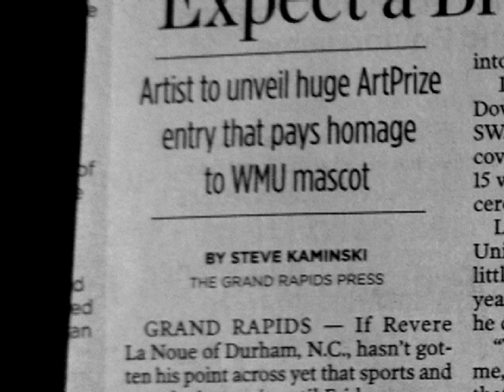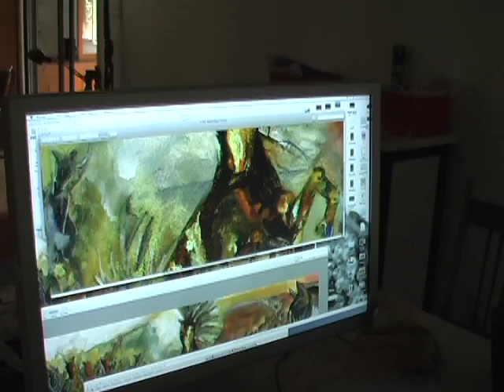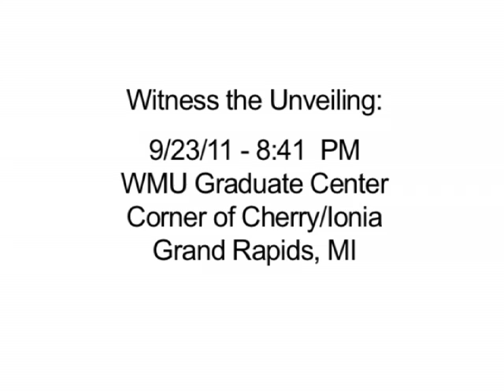The Making of the Bronco Epic - ArtPrize 2011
Artist Revere La Noue discusses his ArtPrize 2011 entry, The Bronco Epic, made in collaboration with Western Michigan University.

FILM courtesy of The Mascot Gallery and Thornapple FIlms